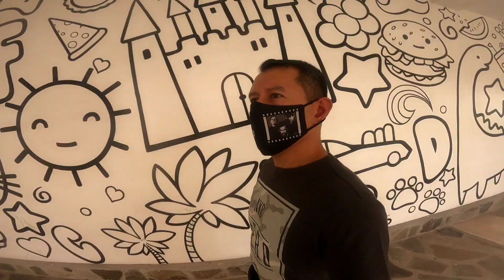Trapiche Museo Interactivo